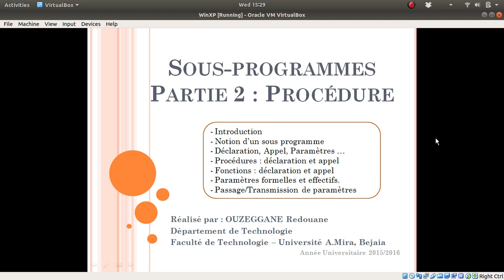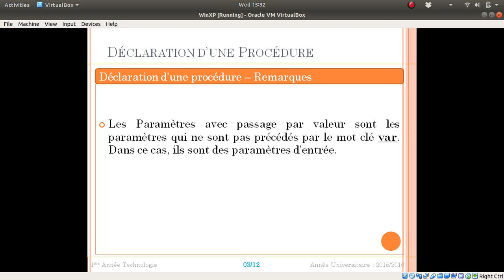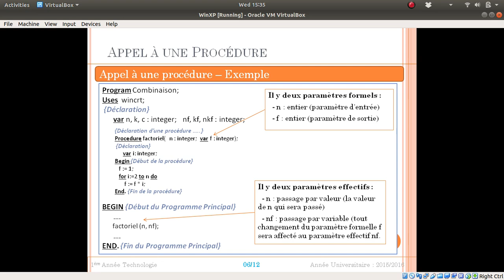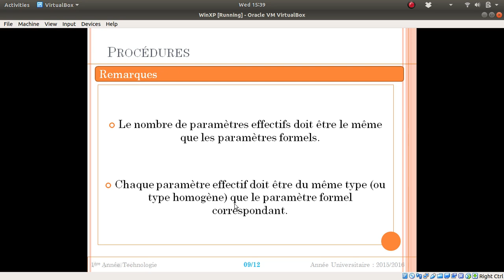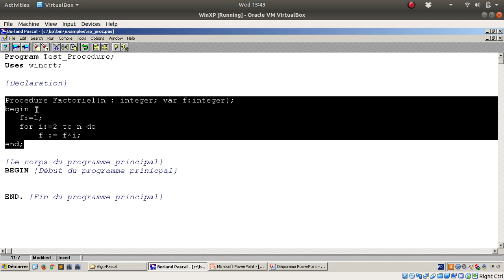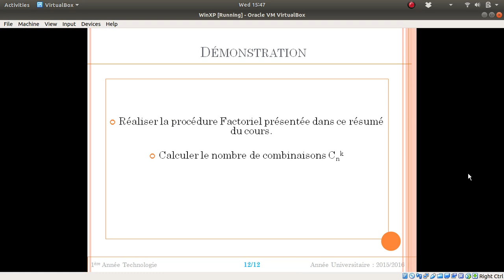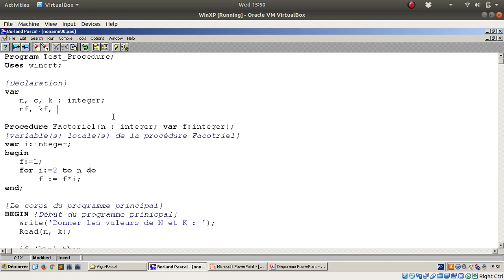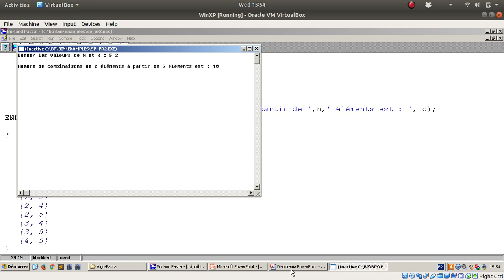Cours 13 - Les Sous-Programmes (Fonctions & Procédures) - Partie 2 : Les Procédures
Notions sur les Procédures :
1- Déclaration d'une procédures (paramètres formels avec passage par valeur et passage par variables)
2- Appel à une procédure (paramètres effectis et transmission de paramètres)
3- Dérouelemnt d'un programme avec une procédures
4- Démonstration par un programme Pascal (Combinaisons)

Thanks.